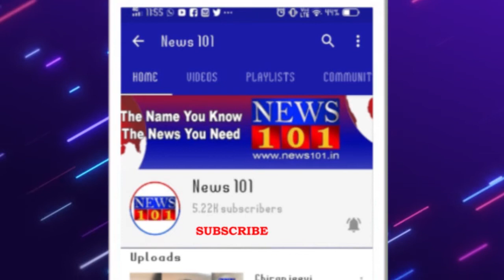ಸಿದ್ದರಾಮಯ್ಯ ಬಿಜೆಪಿ ಜೊತೆ ಕೈ ಜೋಡಿಸಲು ಮುಂದಾಗಿರವ ಬಗ್ಗೆ ಗುಮಾನಿ ಇದೆ - ಸಂಸದ ಪ್ರತಾಪ್‌ ಸಿಂಹ | News101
ಮೈಸೂರು : ರಾಜ್ಯದಲ್ಲಿ ಸಿಎಂ ಬದಲಾವಣೆ ಬಗ್ಗೆ ಚರ್ಚೆ ನಡೆಯುತ್ತಿದೆ ಎಂದು ಹೇಳಿಕೆ ನೀಡಿರುವ ವಿರೋಧ ಪಕ್ಷದ ನಾಯಕ ಸಿದ್ದರಾಮಯ್ಯಗೆ ಮೈಸೂರು-ಕೊಡಗು ಸಂಸದ ಪ್ರತಾಪ್ ಸಿಂಹ ತಿರುಗೇಟು ನೀಡಿದ್ದಾರೆ.